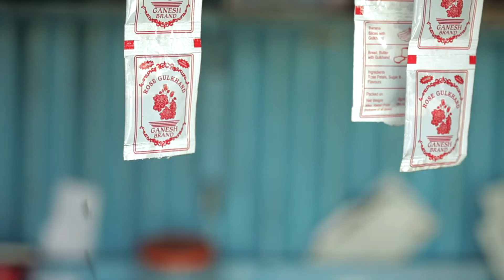Malamma's Hotel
Malamma and Gopalappa are married, partners and good companions to each other for over 20 years today. With the help of Anantashakti society, Malamma had opened a ‘hotel’ in Cherukuru and Gopalappa has been helping her run it. They have seen the good and the bad days, and their love for each other has only grown with time!

This film is a part of 7-films series produced in 2015 for Timbaktu Collective on its 25th anniversary.This series highlights Timbaktu Collective's work across spectrums of organic living, alternate livelihood opportunities and economic independence for rural communities of Anantapur district in Andhra Pradesh.

Client: The Timbaktu Collective
Funded by: Brot fur die Welt, Germany